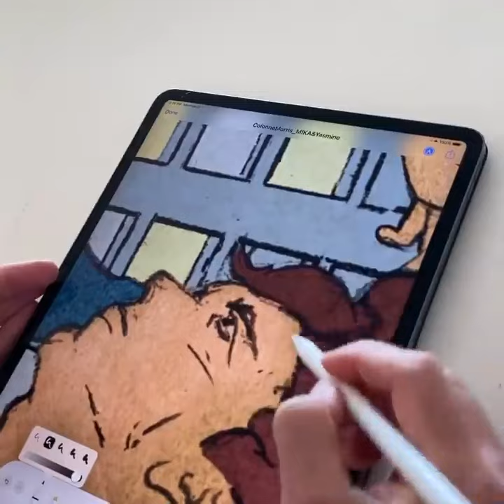2021.02.28 mikainstagram Mika In the studio drawing for the MikaColoreParis project.